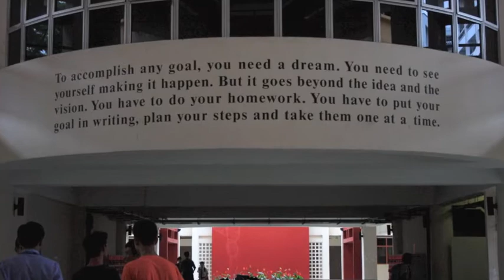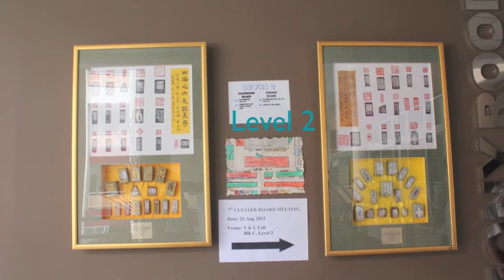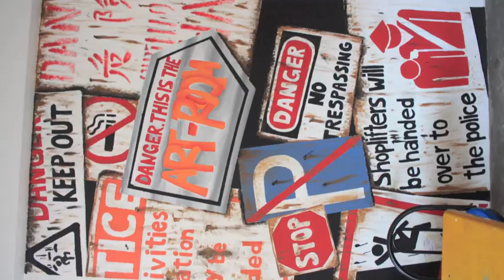shihui yunr zhaowen